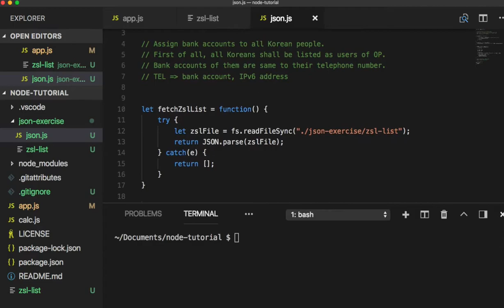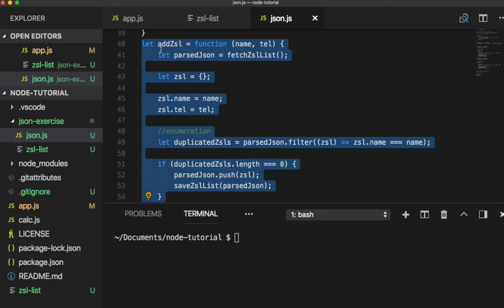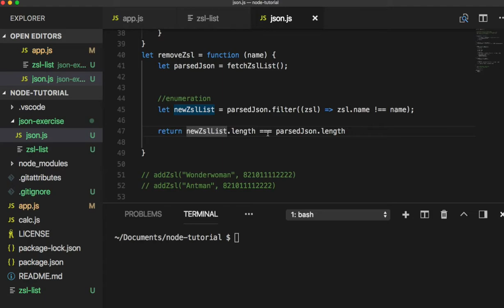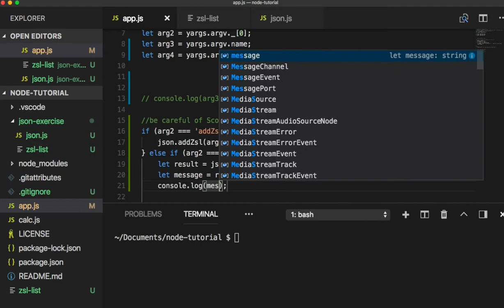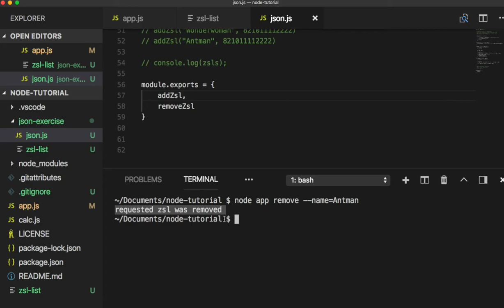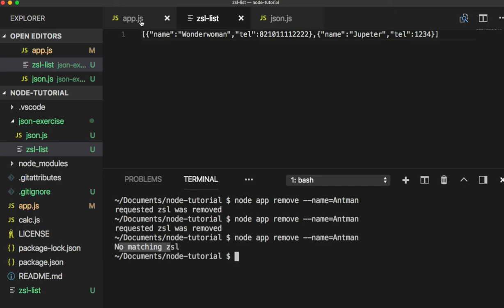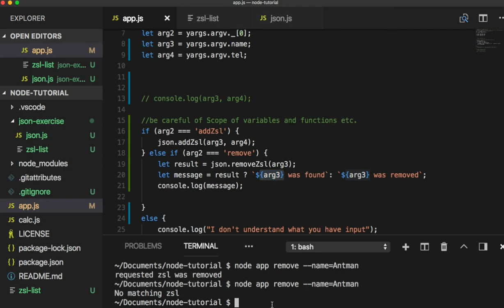[Node.js] 013 - Remove item